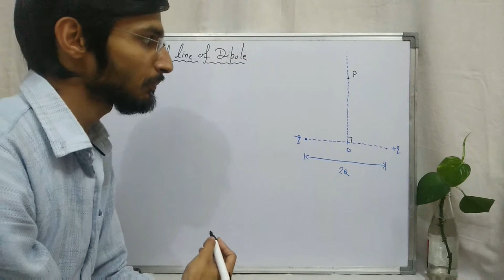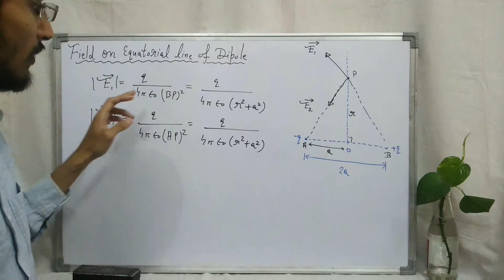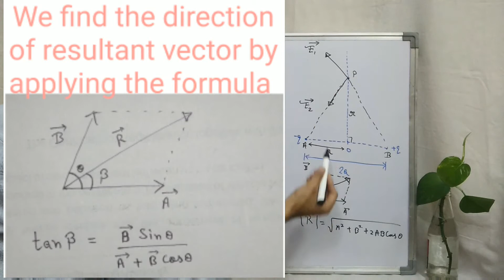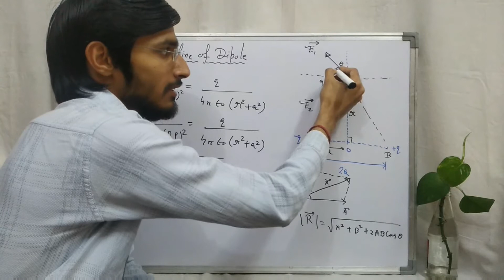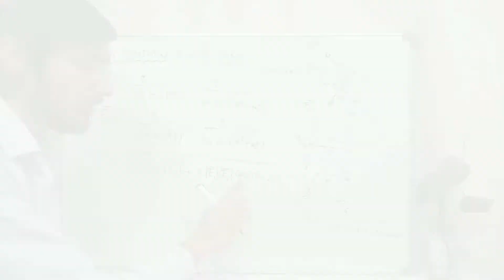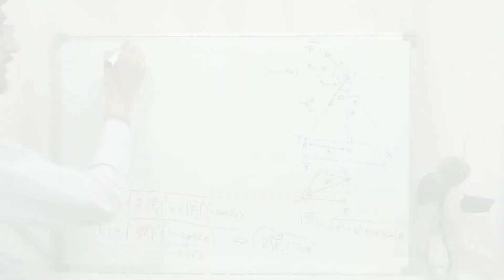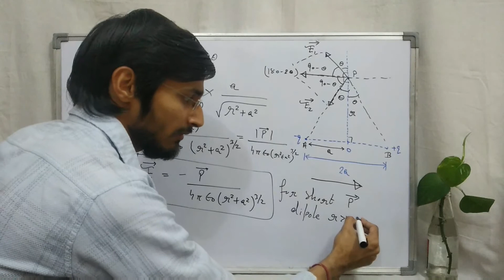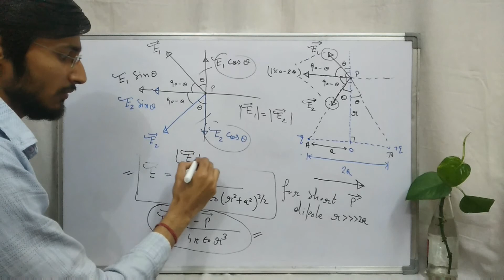Electric field on Equatorial line of electric dipole || Electrostatics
Electric field on equatorial line of electrical dipole
In this video we discuss about electric field due to dipole on equatorial line. we first start with making diagram using the statement then write the field due to both the charges at point P.
Then we discuss about methods to get the resultant field, there are two methods to get the final field i.e
1:- Law of vector addition (parallelogram law)
2:- By resolving the vectors into its rectangular components
we start with Law of vector addition, by using this law we want to find the resultant field due to dipole on equatorial line. To do this we have to first find the angle between the two vector fields for this we have two choices to take angle theta, we make our choice and then by using trigonometry  we find angle between vector field after that rest is mathematics that we did very easily.
Then we discuss about field due to short dipole on equatorial line.
Now we discuss 2nd method and resolve both the field and get the result which is same like 1st one.
So we learn that an article is done in no. of ways,
if you know the physics behind the things and some skills on mathematics.
I hope you will get the point